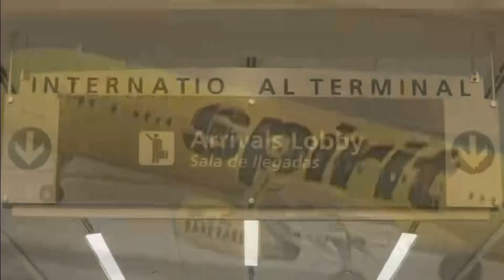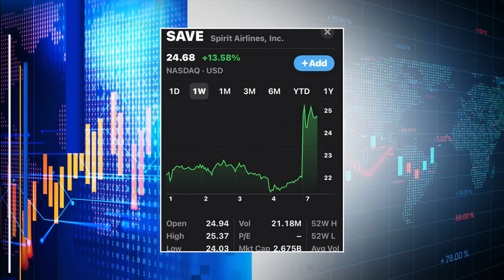Spirit Airlines set to be bought by Frontier for $3B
A merger between Frontier and South Florida-based Spirit Airlines could make it one of the five largest carriers in the United States and solve some problems at local airports.